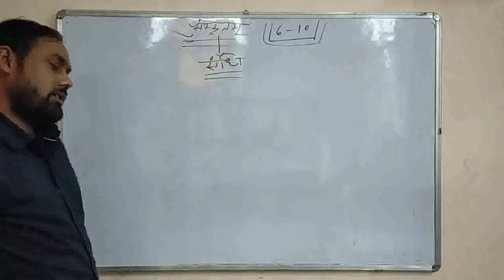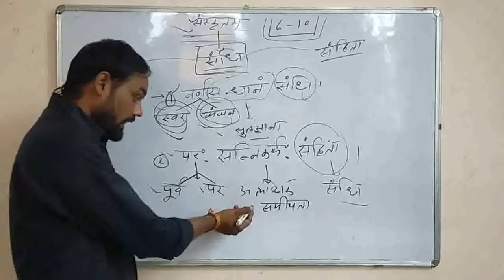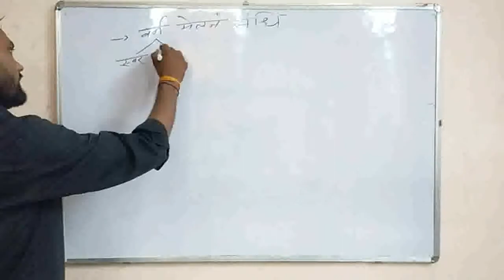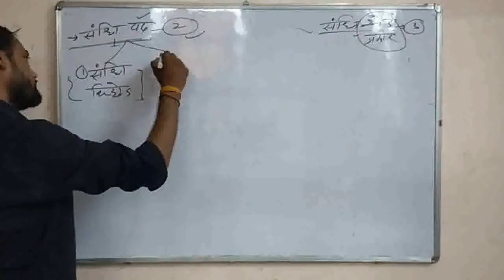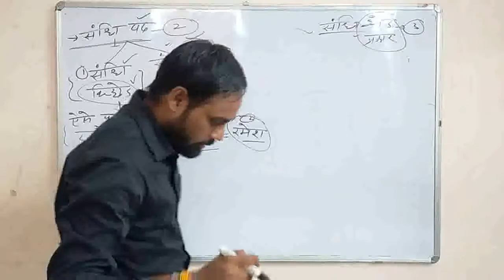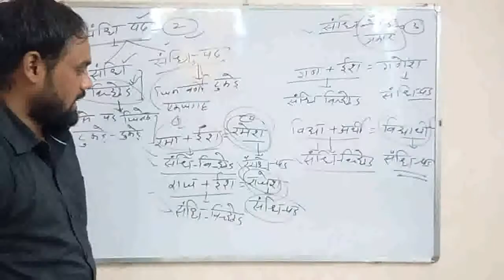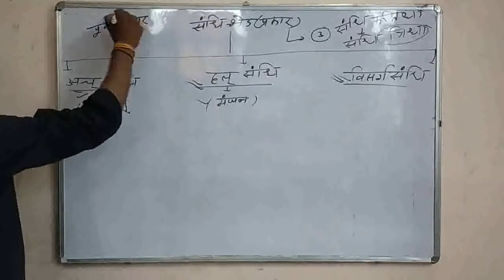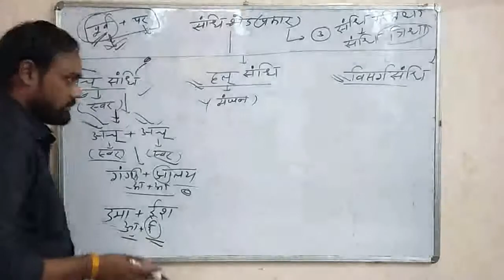Sankrit clas 6 - 10 ch1 part A